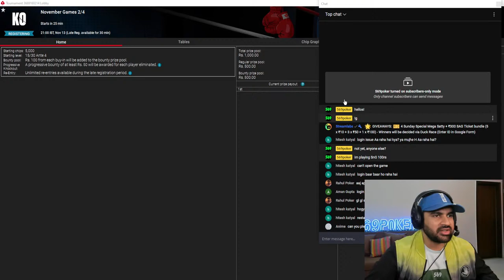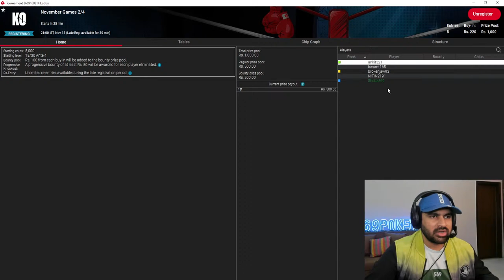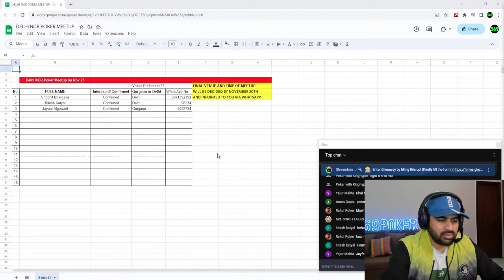MYRON PEREIRA STREAM BOSS | STREAM BATTLE - HOME GAMES | NOVEMBER 2/4 with Shobz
Stream Battle is a Community builder! Let's have some fun along the way. There is a 15K T-Money Leaderboard which awards top 7 finishers! Bust the streamer and win a ticket (available)
Position Pay-out:
1 T₹5,000
2 T₹3,500
3 T₹2,500
4 T₹2,000
5 T₹1,500
6 T₹1,000
7 T₹500

UPI: 569poker@okicici